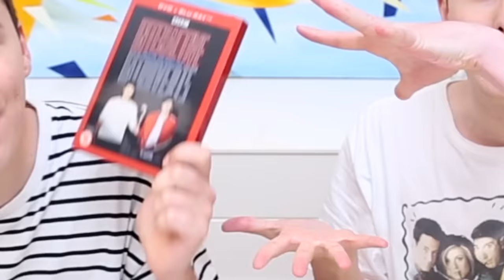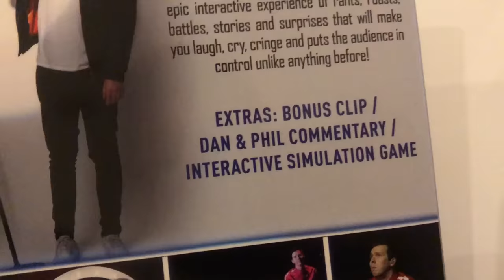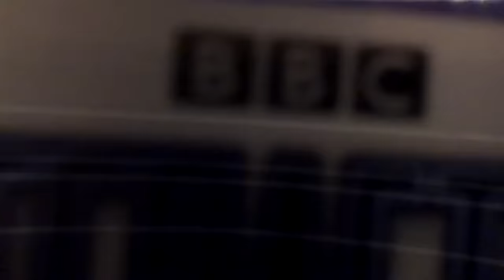DAN AND PHIL MASSIVE PIZZA MUKBANG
We have an epic pizza feast and a large bant to celebrate finally being home.
Pre-order the Interactive Introverts movie now to get it for Christmas!
LIMITED VIP EDITION - Dan and Phil Shop UK, Europe, New Zealand, Hong Kong, Singapore:

iTunes pre-order dates:
UK, Germany and France – 15th October
Australia – 16th October
USA and Canada – 29th October